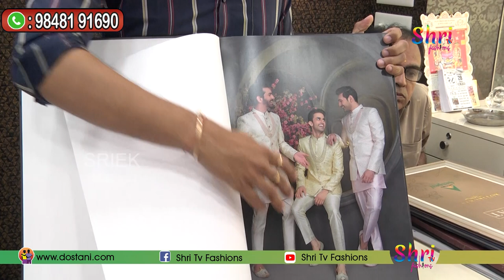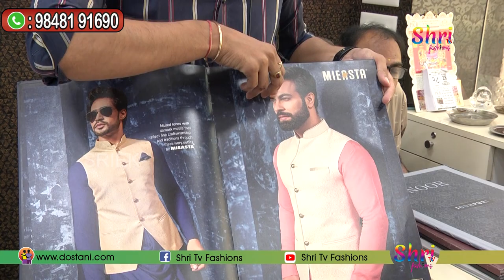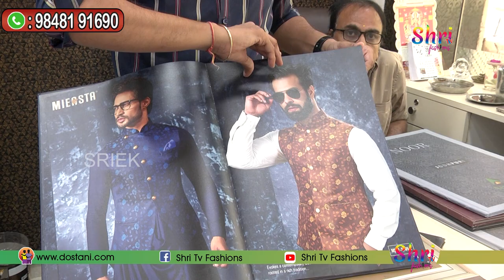Vijayawada Wholesale Mens Cloth Market | Vastralatha Complex Wholesale Market | Pawantex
The Address of the Wholesale Shop in This Video:
PAVANTEX
WHOLE SALE CLOTH MERCHANTS
SHOP NO : 192, VASTRA LATHA COMPLEX ,
1 TOWN, VIJAYAWADA - 520 001